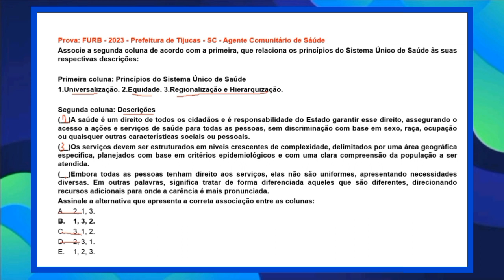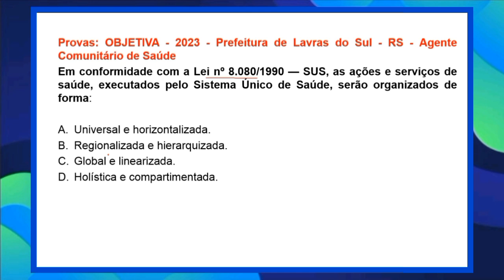SUS PARA AGENTE COMUNITÁRIO DE SAÚDE - AULA 4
AGENTE COMUNITÁRIO DE SAÚDE

O Agente Comunitário de Saúde (ACS) é um dos profissionais que compõem a equipe multiprofissional nos serviços de atenção básica à saúde e desenvolve ações de promoção da saúde e prevenção de doenças, tendo como foco as atividades educativas em saúde, em domicílios e coletividades. O ACS é o profissional que realiza a integração dos serviços de saúde da atenção básica com a comunidade.

A Lei nº 13.595/2018 dispõe sobre a reformulação das atribuições, a jornada e as condições de trabalho, o grau de formação profissional, os cursos de formação técnica e continuada e a indenização de transporte dos profissionais Agentes Comunitários de Saúde e Agentes de Combate às Endemias.

Lei Orgânica Nº 8080 de 1990
Lei Nº 8.142 de 1990